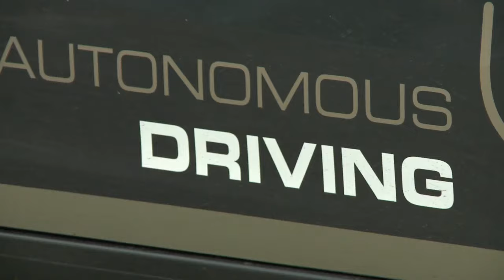Declaration of Amsterdam - April 14, 2016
The idea of self-driving cars might sound futuristic to some, but European transport ministers have put their faith in this technology and taken a ride through the streets of Amsterdam. By signing the Amsterdam Declaration, a new technology agreement,  on April 14, 2016, Dutch transport minister Melanie Schultz will underscore the importance of effective cooperation between government and industry.

The Amsterdam Declaration was signed by the transport ministers of all 28 EU member states during the informal meeting of the Transport Council. It lays down agreements on the steps necessary for the development of self-driving technology in the EU. In this document the Netherlands, the European Commission, EU member states and the transport industry pledge to draw up rules and regulations that will allow autonomous vehicles to be used on the roads.